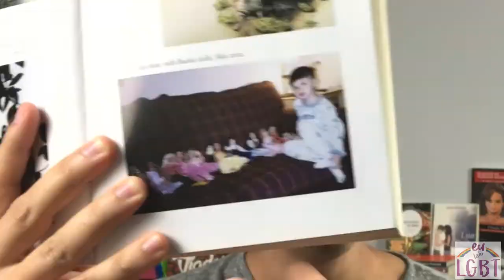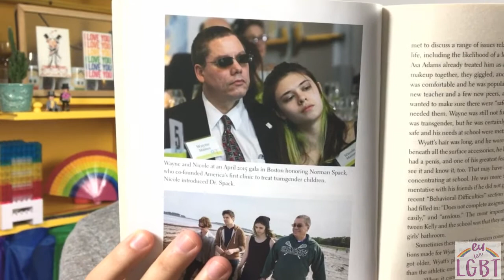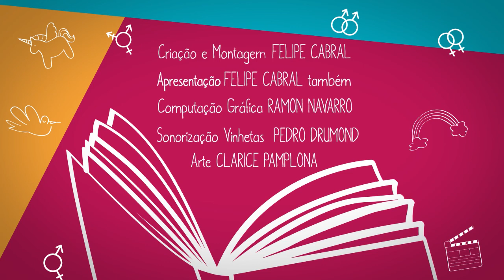Eu Leio LGBT | Becoming Nicole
BECOMING NICOLE - THE TRANSFORMATION OF AN AMERICAN FAMILY, de Amy Ellis Nutt (2015)

No livro de hoje, a história de uma família americana buscando entender e lidar com sua filha transexual, Nicole. Uma história real e emocionante.

No DICAS de hoje, o querido Johi Farias e sua mãe Vera deram a dica:
"VIAGEM SOLITÁRIA - MEMÓRIAS DE UM TRANSEXUAL 30 ANOS DEPOIS", de João W. Nery